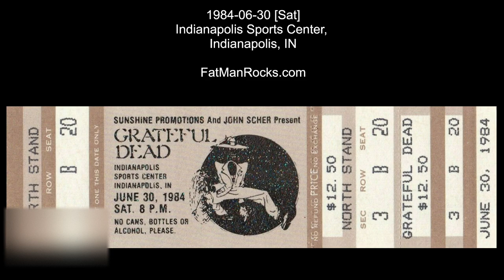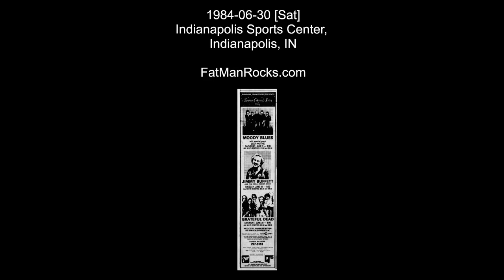Grateful Dead at LiveGrateful.net